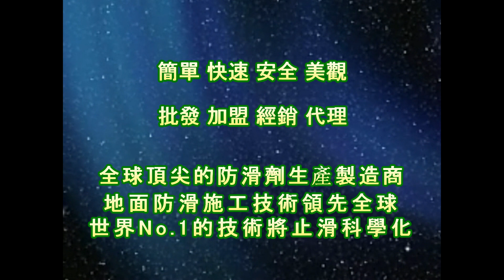P.A.S.T 1898 Building Community Driveway Homogenous Rough Granite Anti slip Construction Project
Anti-Slip Solutions‧Tools‧Treatment‧Technology
Forty years of innovation
『PAST』Headquarter

Contact：JiChuan Tech Co., Ltd 【PAST】Pro Anti-Slip Treatment
(See More...)